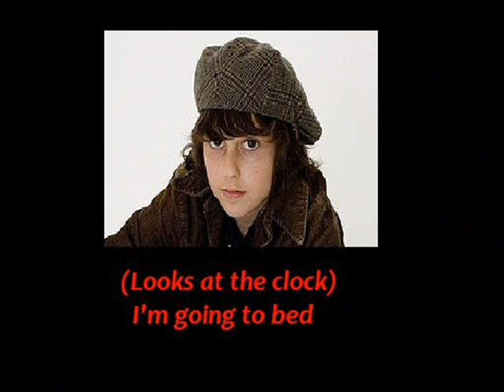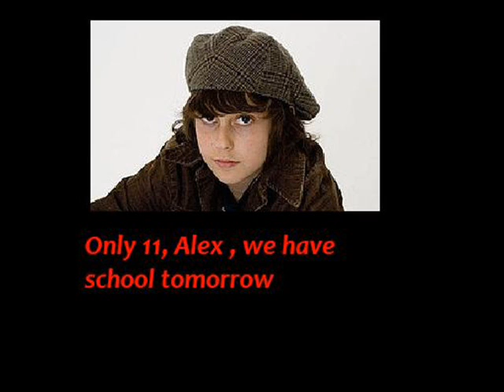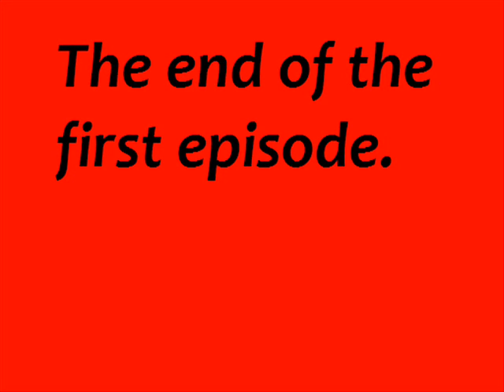The Naked Brothers Band Episode #1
Song- I Don't Want to Go to school
By The Naked Brothers Band